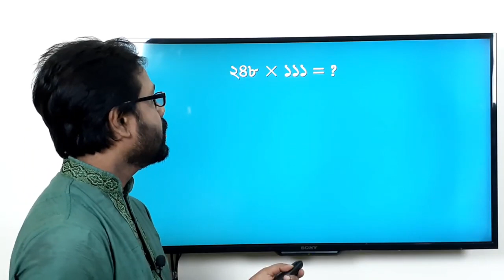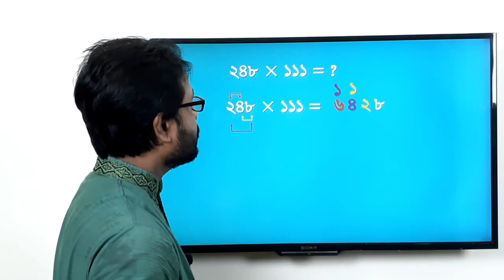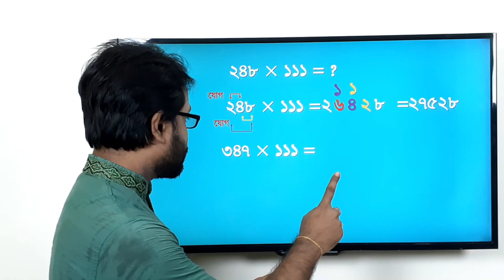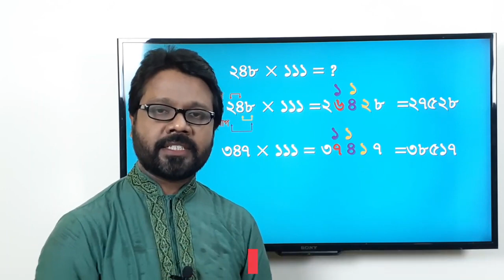Math Multiply Short Trick Part 4 ।। Ronit School & College